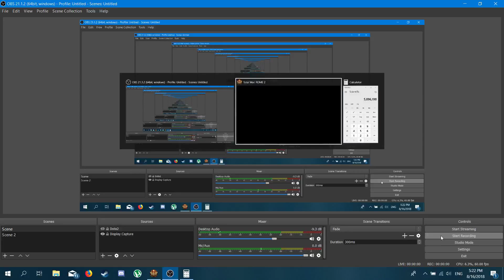Rome 2 Total War || Rise of The Republic || Rome Campaign #03